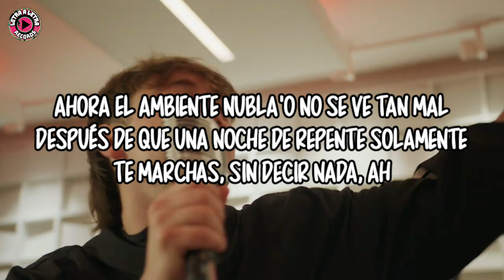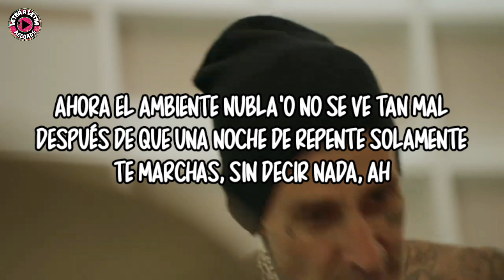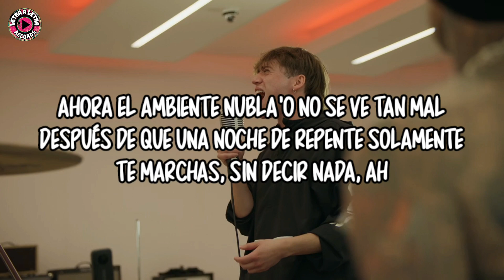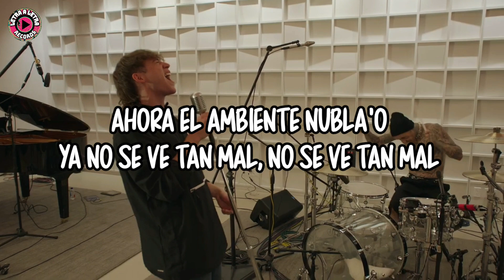Paulo Londra - Nublado (feat. Travis Barker) (Letra/Lyrics)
Letra/Lyrics:

Me dijeron que en el party lo que pasa es pasajero
Pero pa' mí lo que pasó fue sincero
Tendría que dejar de beber
Ya es muy tarde

Pero bueno, este frío sin un trago es un veneno
Si avisaba' que te ibas, duele menos
Pero tengo que dejar de suponer
Y solo entender

Ahora el ambiеnte nubla'o no se ve tan mal
Dеspués de que una noche de repente solamente te marchas
Sin decir nada, ah
Ahora el ambiente nubla'o no se ve tan mal
Después de que una noche de repente solamente te marchas

Ah, me pregunté
"¿Hoy qué debo hacer?"
Durante mucho tiempo me encerré
Debo cambiar esto de una vez (Ah)

Y decidí
Cada vez que no pueda dormir
Tengo que tener algo planea'o
Para no seguir pensando en ti
Igual estoy alegre (Uh-uh-uh)

Tengo unos amigo' que si salen, llaman siempre (Uh-uh-uh)
No voy a negar que algunos son unos dementes (Uh-uh-uh)
Pero si pinta alguna siempre vamos al frente, hay que ser valientes (Uh-uh-uh)

Una parte de mí siento que ya no está más
Tal vez se me fue contigo
Algún día me iré de esta maldita ciudad
Para no cruzarme más contigo

Desde que te fuiste tengo más amigo'
Siento que ya no tengo apuro y voy más tranquilo
Me cansé de estar pensando en negativo y negativo
Estar solo es un alivio

Se hace tarde, lo siento, saldré
No sé muy bien cuándo volveré
Pero tranqui, siempre estoy bien
Solo espérenme con un fernet

Sin decir nada, ah (One, two, three, four)

Ahora el ambiente nubla'o (Oh-oh-oh-oh)
Ya no se ve tan mal (Oh-oh-oh-oh)
Ya no se ve tan mal, no se ve tan mal (Oh-oh-oh-oh)